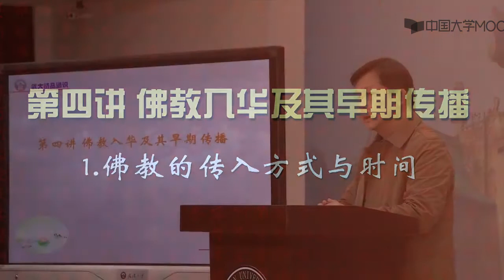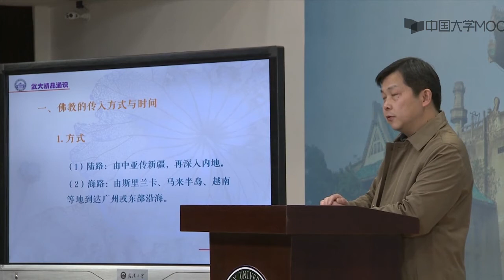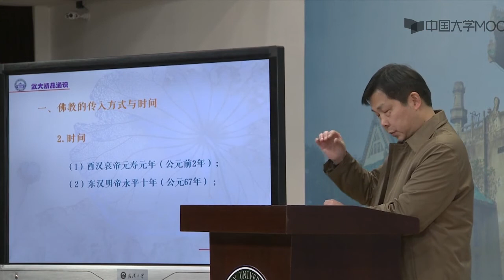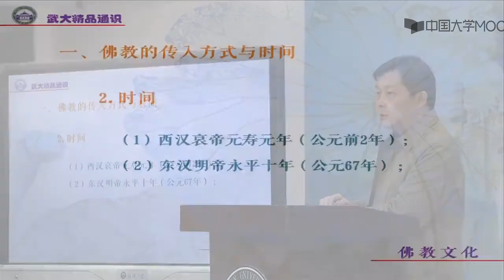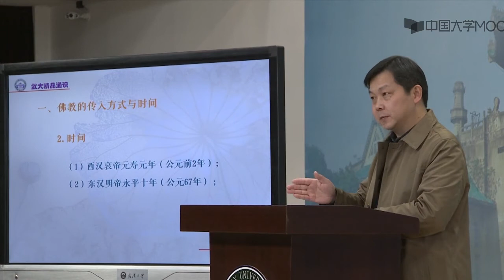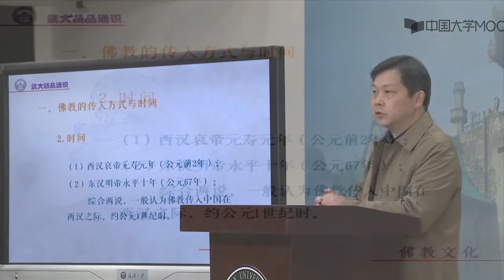佛教文化 第四章佛教入华及其早期传播 佛教入华的时间与方式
何为佛教？佛教为何？看似简单却不易回答。佛教犹如一棵参天大树，而各种文化形式就像这棵大树上的枝叶花果。茂盛的花果枝叶极易吸引人们的眼光，但也常常阻挡着人们看清佛教真实形象的视线。这门课就是想带领大家透过挂满花果的枝叶，去看清佛教的真实形象，从而寻找这个简单而不易回答问题的答案。